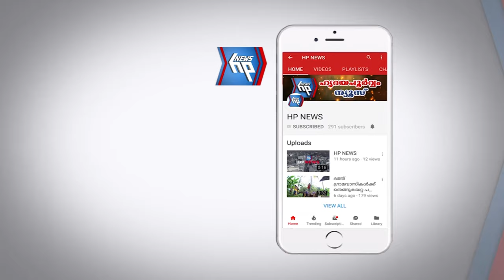ഭക്ഷ്യക്കിറ്റ് വിതരണവുമായി ലോട്ടറി തൊഴിലാളി യൂണിയനും വക്കത്തെ കോൺഗ്രസ് പ്രവർത്തകരും